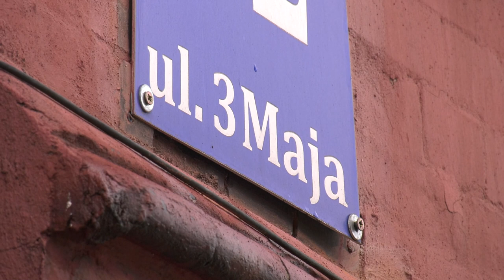Rok pod znakiem inwestycji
Mijający rok upłynął pod znakiem ważnych inwestycji. Co zostało już zrealizowane, a co znalazło się w planach na 2023 rok? Zachęcamy do oglądania.